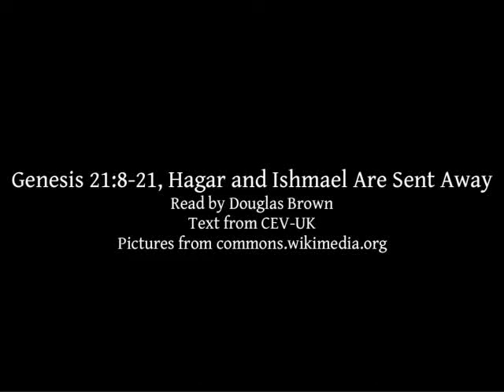Genesis 21:8-21 | Hagar and Ishmael Are Sent Away | Lectionary bible reading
Genesis 21:8-21, Hagar and Ishmael Are Sent Away